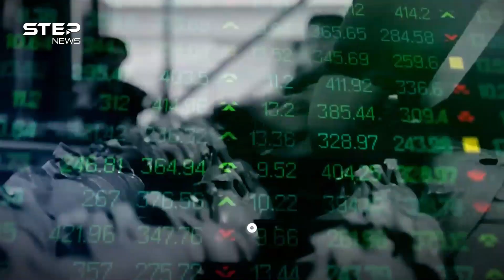ضحاياها بالملايين وكادت تودي لحرب نووية.. أشهر انقلابات دعمتها واشنطن غيرت خارطة العالم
من أجل الديمقراطية وباسمها.. أشهر انقلابات أمريكا التي أنجزتها بشكل مباشر أو بواسطة عملائها في عدد من دول العالم، انقلابات أسفرت عن مقتل مئات آلاف البشر وقلب الموازين في عديد البلدان.

00:00 المقدمة
00:25 سفارات أمريكا مصدر رعب
01:06 انقلاب بنكهة النووي
03:17 انقلاب أنجب دولة
05:00 انقلابات حروب الموز
06:20 انقلاب باسم الديمقراطية
07:15 انقلابات بلمح البصر
07:58 انقلاب قَلَبَ إيران
09:20 انقلاب تشيلي